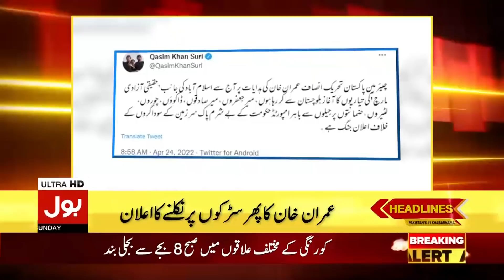Imran Khan Ka Phr Sarkon Par Nikalne Ka Elaan | News Headlines at 2 PM | Imran Khan March